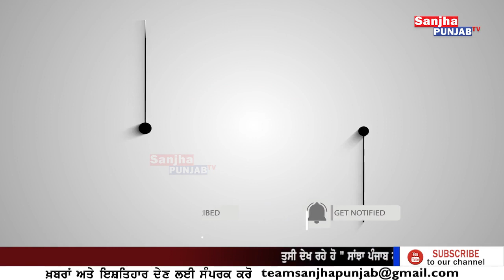Bathinda News | Punjabi News | Bathinda Police | Sanjha Punjab Tv